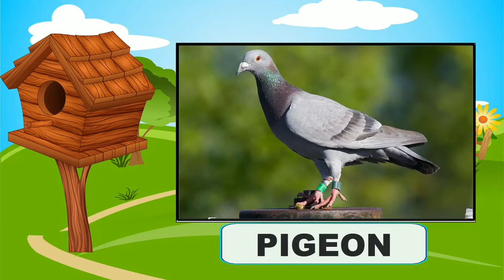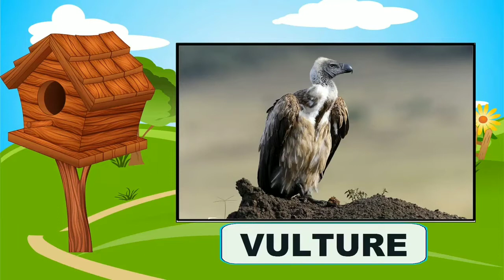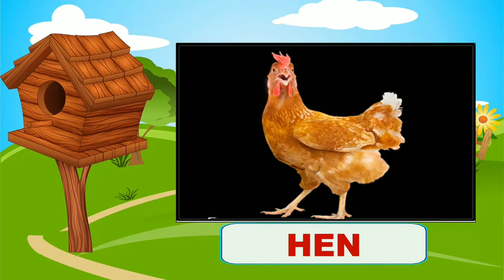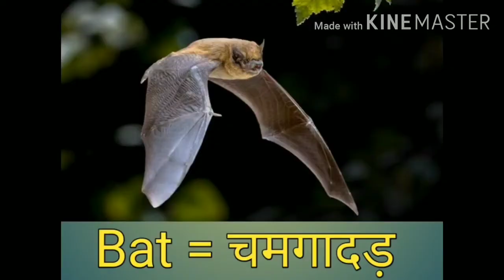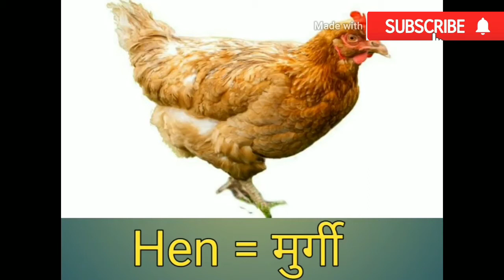Birds names for children in English | Birds Name for Kids Basic Learning | Birds names and voice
Birds names for children in English and Hindi with voice & picture